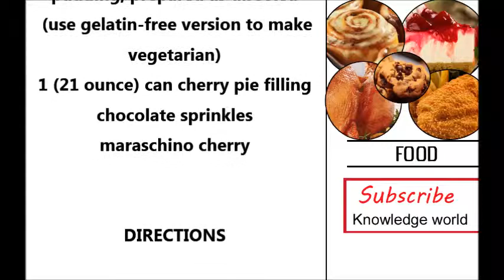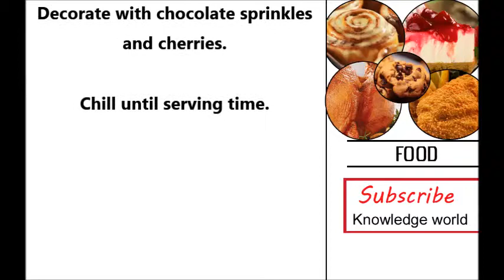How to Make Black Forest Cake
Identical headlines :
how to make black forest cake in hindi
homemade black forest cake recipe
original black forest cake recipe